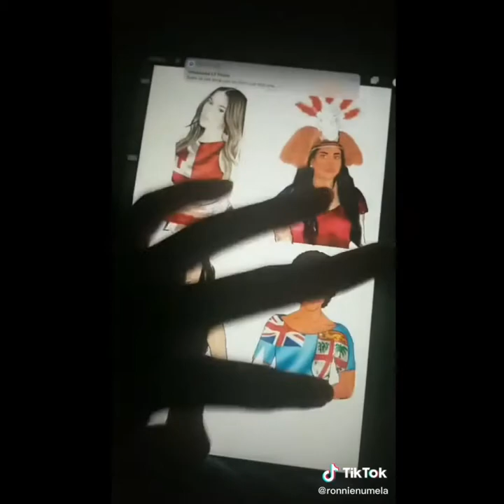Island Greetings🥀Tik Tok Challenge